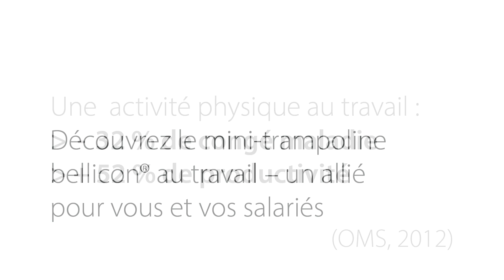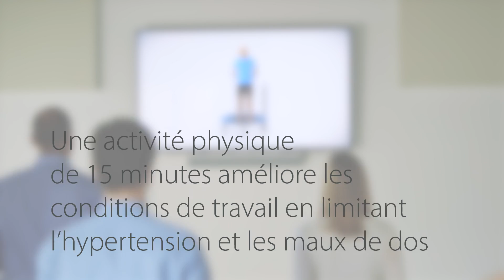Les bienfaits du bellicon® au travail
Le bellicon® entre dans vos bureaux !
Après avoir conquis vos domiciles puis les cabinets de kinésithérapeutes, le mini-trampoline bellicon® vient vous soutenir là où votre santé est parfois la plus malmenée : au bureau !